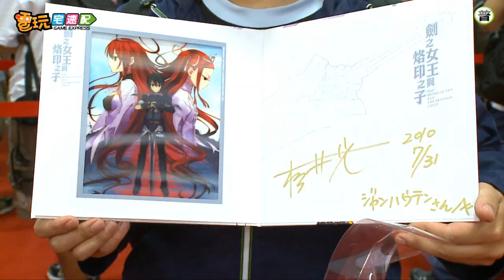電玩宅速配100802_熱情「杉井光」超興奮 大玩合體遊戲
東立出版的知名輕小說作家杉井光，靠著【火目的巫女】一砲而紅，而他也首次來台非常興奮。一出場看到台下讀者，先來個飛吻，台下讀者大喊老師名字熱情回應。東立出版也安排cosplay扮成女主角獻花給老師，此外這次簽名板做成3D圖畫本，一位幸運讀者帶走杉井光親筆簽名人形看板，並與老師一起擺出《七龍珠》的經典合體姿勢合影，很搞笑咧!!